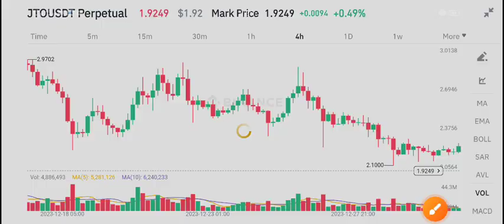JTO Coin Price Prediction! JITO JTO TODAY NEWS